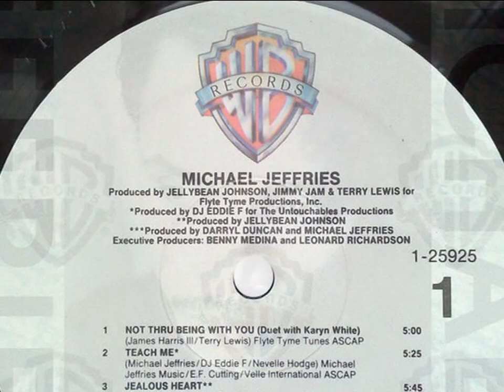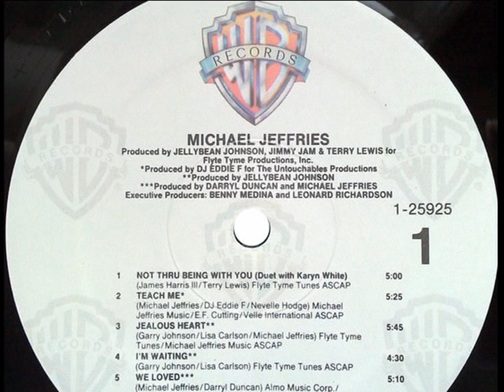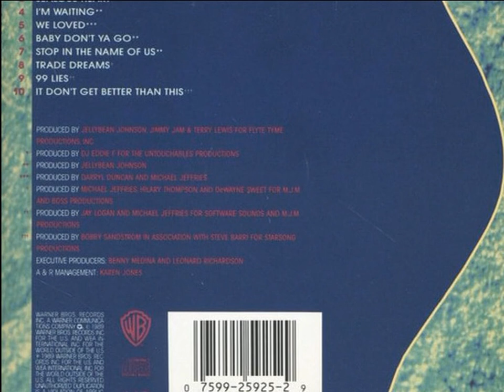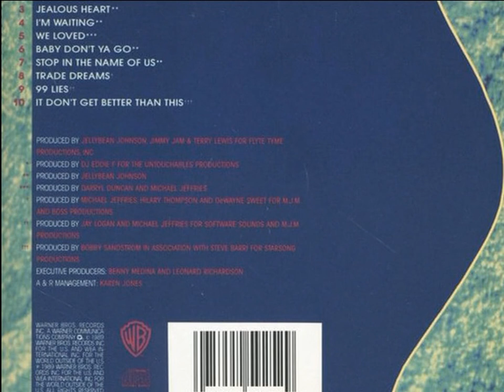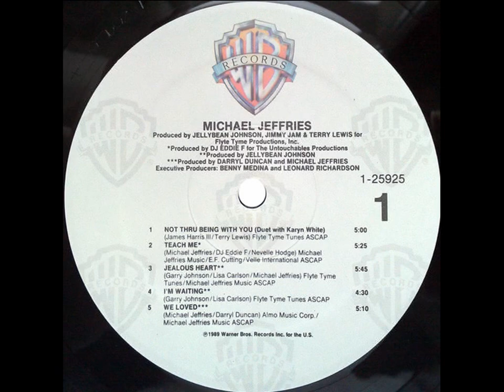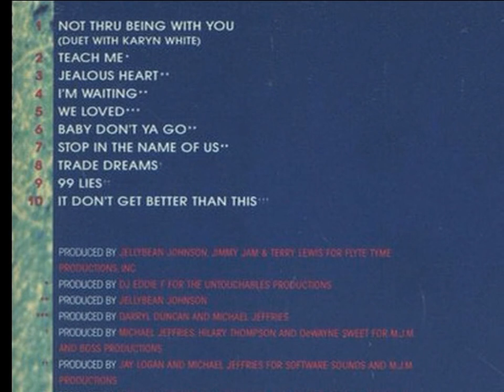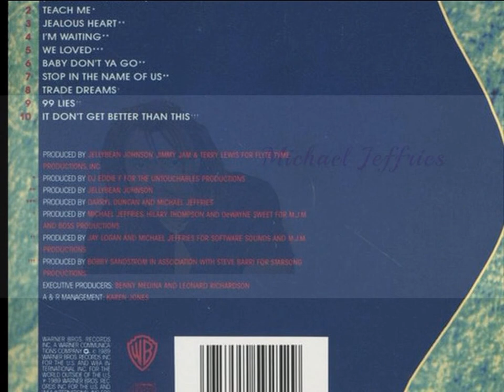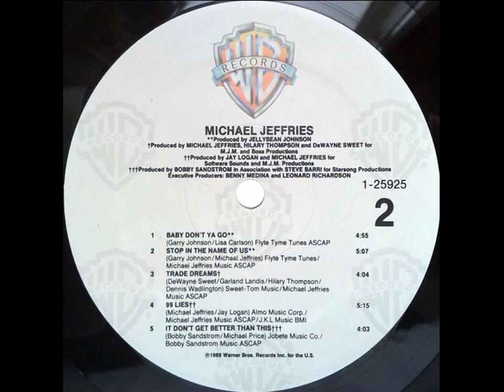MICHAEL JEFFRIES~MICHAEL JEFFRIES 1989 FULL ALBUM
A1  Not Thru Being With You

    Producer – Jellybean Johnson, Jimmy Jam & Terry Lewis
Vocals [Duet With] – Karyn White
Written-By – James Harris III, Terry Lewis

A2  Teach Me

    Producer, Written-By – DJ Eddie F
Written-By – Michael Jeffries, Nevelle Hodge

A3  Jealous Heart

    Producer – Jellybean Johnson
Written-By – Garry Johnson , Lisa Carlson, Michael Jeffries

A4  I'm Waiting

    Producer – Jellybean Johnson
Written-By – Garry Johnson , Lisa Carlson

A5  We Loved

    Producer, Written-By – Darryl Duncan, Michael Jeffries

B1  Baby Don't Ya Go

B2  Stop In The Name Of Us

    Producer – Jellybean Johnson
Written-By – Garry Johnson , Michael Jeffries

B3  Trade Dreams

    Producer – Michael JeffriesProducer,
Written-By – Dewayne Sweet, Hilary Thompson, Dennis Wadlington, Garland Landis

B4  99 Lies

    Producer, Written-By – Jay Logan, Michael Jeffries

B5  It Don't Get Better Than This

    Producer [Associate] – Steve BarriProducer,
Written-By – Bobby Sandstrom,Michael Price